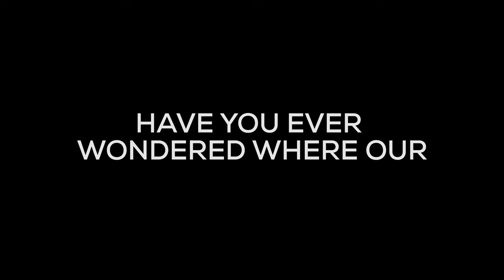Drone Flyover of Johnson's Christmas Tree Farm in Concord, VT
Drone flyover of Johnson's Christmas Tree Farm in Concord, VT. Footage taken on December 16, 2016. Temperatures at time of takeoff were -5 Farenheight. Footage recorded with a DJI Mavic Pro drone.